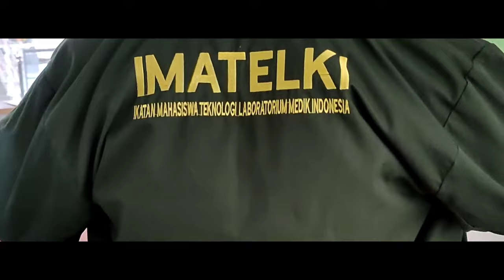VIDEO PROFIL DPW IMATELKI SULUT JILID I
IMATELKI (Ikatan Mahasiswa Teknologi Laboratorium Medik Indonesia) merupakan suatu organisasi mahasiswa TLM yang berperan mewadahi dan mempersatukan mahasiswa TLM dari berbagai daerah yang ada di Indonesia dalam suatu ruang lingkup organisasi dan juga menjadi ruang aspirasi bagi mahasiswa TLM untuk ikut membangun profesinya di Indonesia. Kepengurusan IMATELKI tersebar di berbagai wilayah salah satunya di Sulawesi Utara yaitu DPW IMATELKI SULAWESI UTARA yang sampai saat ini hanya terdiri dari 1 Instansi yang tergabung yaitu  Poltekkes Kemenkes Manado.